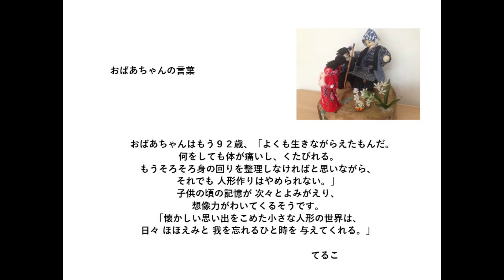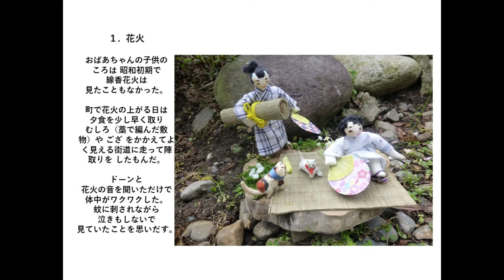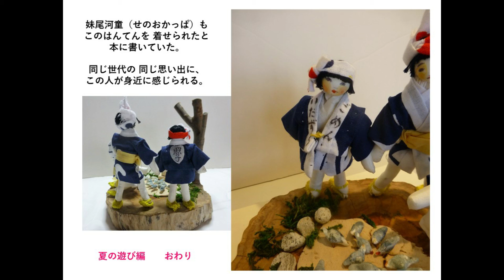会津地方で昭和の時代の「子どもの遊び」人形展示会の作品から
2021年6月のある日、会津若松市の会場で、佐々木てる子さんの人形作品が展示されて、とても好評をいただきました。数日間にもかかわらず数百人の方にご来場いただきました。展示された作品は百近くあったそうですが、そのうちの「夏の遊び」シリーズのうち、いくつかをここでご紹介させていただきます。